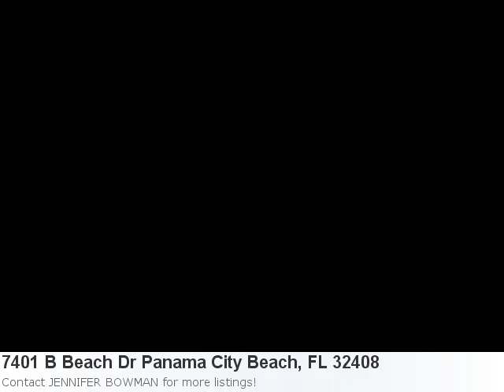Take A Look At This Nice 3 Bedroom Home Located At 7401 B Be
Take A Peek At This Fabulous New Home Listing: Property Details For: 7401 B Beach Dr Panama City Beach, FL 32408Type: Price: $127,500 Bedrooms: 3 Baths: 2.5 Here is some additional information about 7401 B Beach Dr Panama City Beach FL: See full detail for Listing: 607142 Here is what Trulia.com has to say about the area: Panama City Beach Market Stats: There is 1 ten bedroom property available with a listing price of $3,080,000. Overall the average listing price in Panama City Beach is $306,279. Large Newly Renovated Townhouse With Garage In Great Location Just Two Blocks From The Worldand#39;S Most Beautiful Beaches! Has Been Rented For Years But Owner Is Leaving Vacant For Easier Showings. This Home Has Two Decks With A Peek A Boo View Of The Gulf Of Mexico. Roof And Ac Are Newer. This Is A Great Investment Property Or Home For Someone Looking To Be Close To The Beach! The Sliding Glass Door In The Dining Room Leads Out To Your Own Privately Fenced Back Yard. If You Are Looking For A Nice Beach Home Within Walking Distance To The Beach This Is The Home For You!